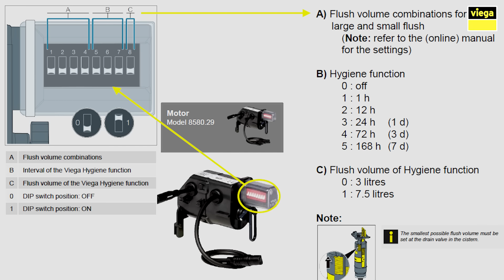How to Install Electronic Flush Plate in Your Toilet- Viega (Prevista) Visign for More.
Installing an Electronic Flush plate is easy. A Viega Prevista cistern and  Visign for More 205 Electronic Flush Plate can be easily installed with only a few steps.
Visign for More Electronic Flush Plates gives design freedom with No touch flushing solutions, which ensures hygienic plumbing solutions, and Viega Prevista Cisterns offer dual flush options with the trust of German engineering.
Viega offers innovative quality products, and the company has been manufacturing plumbing products with success since its founding in 1899. Installing these products is easy, and you'll have a flush tank and an electronic flush plate up and running in no time.
Viega Prevista cisterns offers both drywall and wetwall solutions.
Viega also has a wide basket of Flush Plates to choose from both basic and electronic.
Watch the video to get a step by step installation guidance on both Viega prevista cistern and Viega Visign for More 205 Flush Plate.